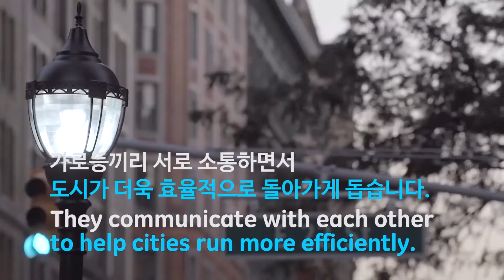뉴요커가 가로등을 껴안은 이유는? - GEs Intelligent Streetlight Comes to NYC | Current, powered by GE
GE의 가로등은 생각보다 더 똑똑합니다.
미래에는 가로등과 사랑에 빠지는 사람이 나타날지 모릅니다.
가로등끼리 서로 소통하면서 도시가 더욱 효율적으로 돌아가게 돕습니다. current powered by GE